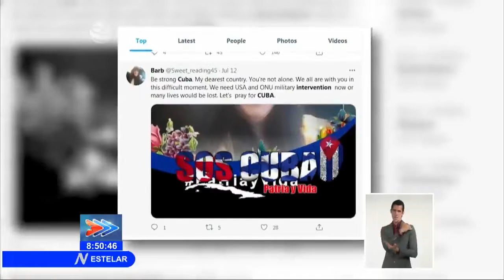Cuba Sobre la intervención militar y otras infamias.